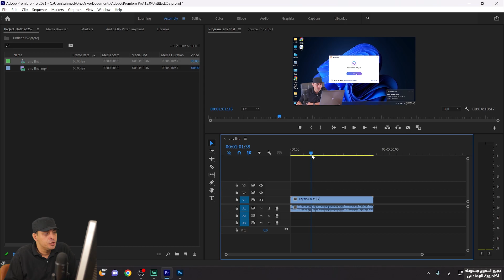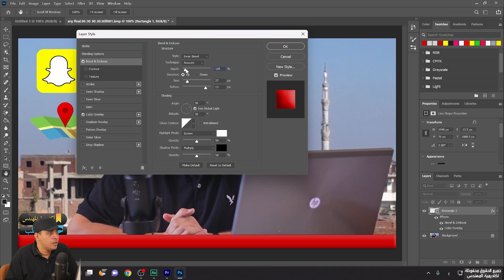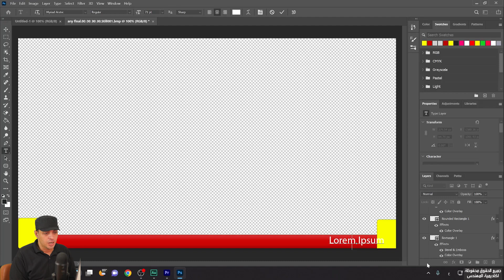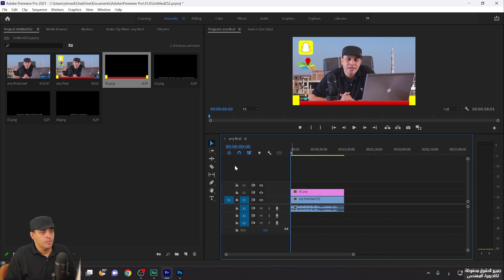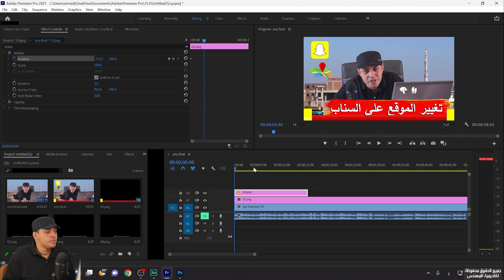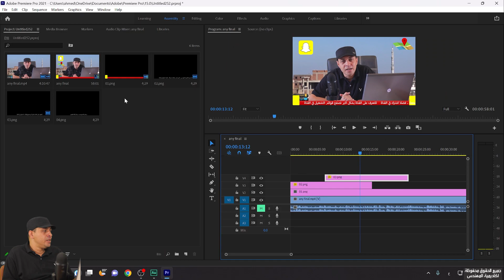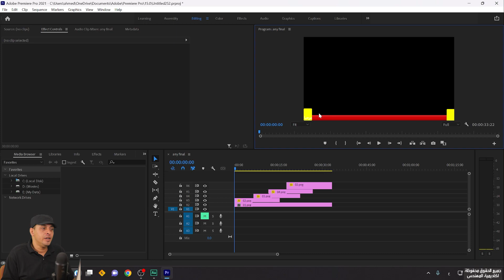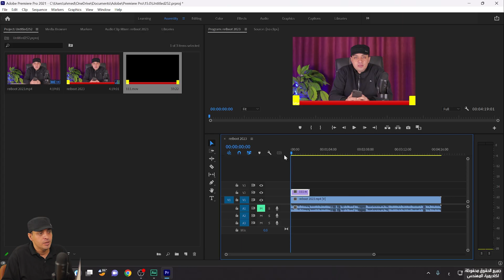طريقة عمل شريط اخبار متحرك على ادوبي بريمير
طريقة  عمل شريط اخباري متحرك للمونتاج  باسهل طريقة على ادوبي بريمير
عمل شريط أخبارى فى البريمير برو بطريقة احترافية
طريقة عمل شريط إعلانات إحترافي في البريميير
طريقة عمل الشريط الاخباري ببرنامج أدوبي بريمير
جرب صنع شريط اعلاني او أخباري بكل أحتراف على أدوبي بريمير
طريقة كتابة نص متحرك في ادوبي بريمير
كيفية إنشاء شريط إخباري داخل البريمير|Adobe Premiere
كيفية عمل شريط اخبارى متحرك مثل القنوات الفضائية
How to make an animated news ticker or banner
عمل شريط اخباري في بريمير
شريط اخباري للمونتاج